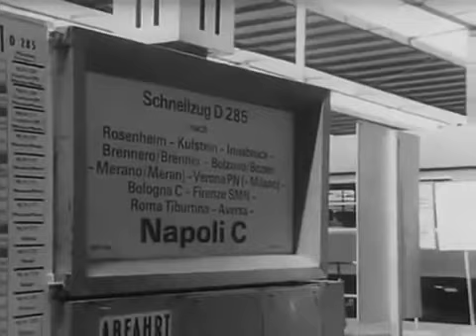-92- Der Kommissar Fährt der Zug nach Italien?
Am Münchner Hauptbahnhof wird ein verwahrlostes Mädchen aufgegriffen. Zunächst vermutet die Polizei, dass es sich um eine Ausreißerin handelt, aber dann entdecken sie Spuren brutaler Misshandlungen. Als das Kind gegen ihren Willen zuhause abgeliefert wird, finden die Beamten den Vater, einen Tagelöhner und Trinker, ermordet auf. Alle Ermittlungen führen über das verstörte Mädchen

. Gastdarsteller: Karin Baal, Peter Kuiper, Anne Bennent, Klaus Löwitsch, Lina Carstens, Günther Haenel, Friedrich Maurer, Hans Hermann Schaufuß, Heini Göbel, Ursula Traun, Karl Obermayr, David Bennent.